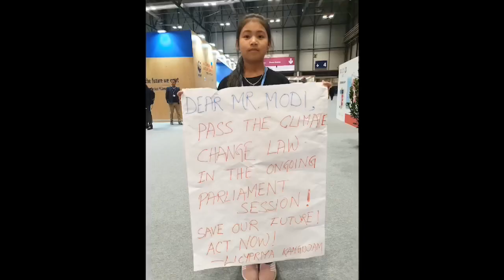A day with Licypriya Kangujam & Greta Thunberg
On December 6, 2019, Licypriya & Greta met for the first time each other. The two climate crusaders who ignite the minds of millions of people around the world to take immediate climate action to the world leaders finally met here in IFEMA at Madrid, Spain at the COP25 venue on the invitation of UNFCCC. Both will address the United Nations 🇺🇳 on 10th December at 1 pm in the High Level Session of Action for Climate Empowerment.

Short Biography of Licypriya:
Licypriya Kangujam is an 8 years old Indian Climate Activist, Founder of The Child Movement and also youngest green activist in the World since 6 years old. She is known for her voice about the need for immediate action to combat climate change. She was a student of KIIT International School, Bhubaneswar but she had dropped out her school in February 2019 to protest every week in front of the Parliament House of India to pass a Climate Law in the parliament by addressing the Prime Minister Narendra Modi and the MPs. She is the World Children Peace Prize Laureate 2019, Rising Star of Earth Day Network 2019, Global Child Prodigy Award 2020, SDGs Ambassador Award 2019, Noble Citizen Award 2020, Dr. APJ Abdul Kalam Children Award 2019, India Peace Prize 2019 and also amongst the “Top 100 Child Prodigies of the World 2020”. She was even praised by United Nations Secretary General Mr. Antonio Guterres for her courage to fight with the global issues on 12 December 2019. She is the youngest speaker at United Nations in the history of the World. She travelled over 32 countries as a part of her movement.